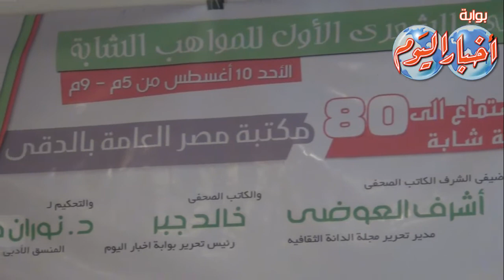انطلاق الملتقى الشعري الأول بمشاركة 80 شاعرا